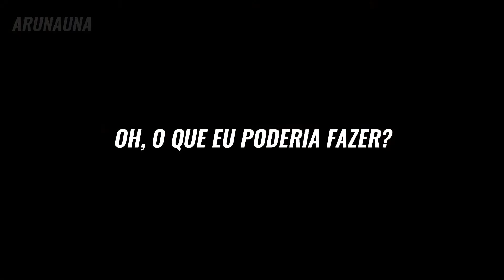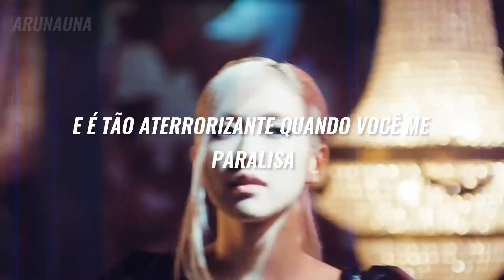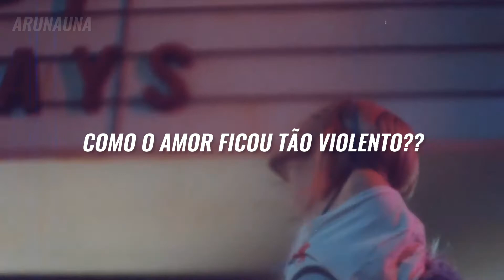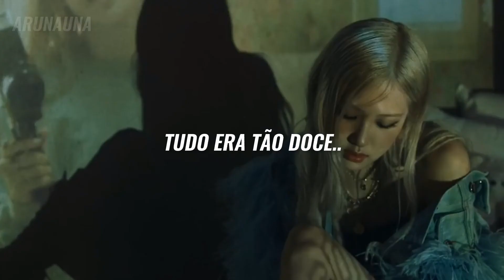TRADUÇÃO TEDDY BEAR MELANIE MARTINEZ/ROSÉ SOLO MV